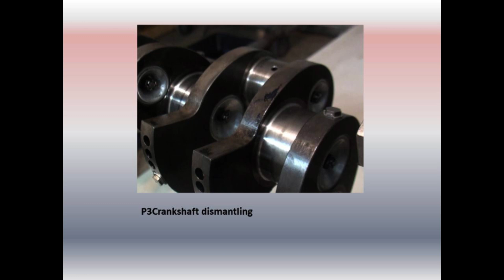P3 crankshaft dismantling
removing the aluminum sludge trap plugs and counter weights is a very important part of the engine rebuilding process.